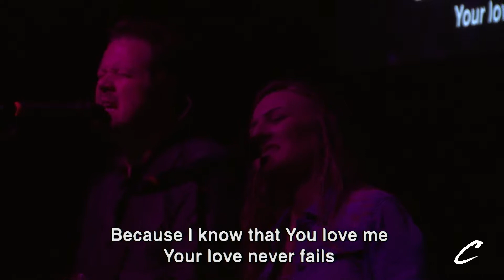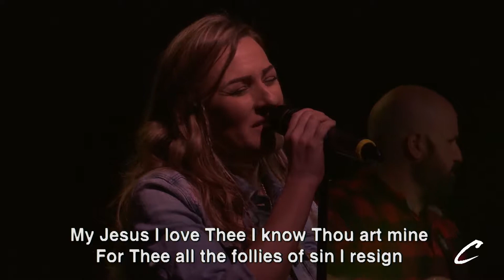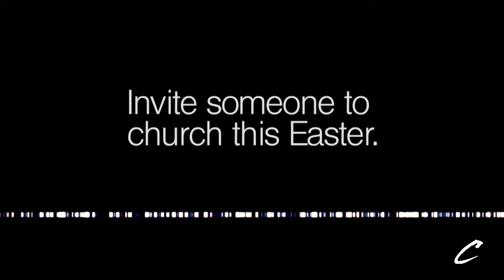Sit,Walk.Stand!PT9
Cornerstone Church Sunday April 9
th, 2017, Pastor RON MCKEY
---ABOUT CORNERSTONE CHURCH---
Are you looking for a local home church that teaches biblical principles and offers ministries for each age group? We are a Non-Denominational church that teaches the resurrection of Christ and His salvation through the cross. We believe in the power of praise & prayer. We offer ministries that range from infant to adults. Stop by, check us out, and say hi!
--- S E R V I C E - T I M E S ---
Sunday Mornings - 9:30 & 11am (Main Sanctuary)
Wednesday Nights Service - 7pm (Main Sanctuary)
Infant & Children's Services available at ALL SERVICES.
Catalyst Student (Youth) Service Wednesdays 7pm (Catalyst Building)
We have several different ministries, classes, events, and different ways that you can get involved. If you would like to learn more, you can come to our "NEXT" class. They begin every month during the first service at 9:30am. They usually run for three weeks. Register for our NEXT class at Cornerstone.tv if you want to get plugged in!